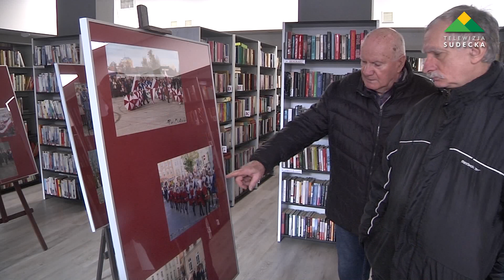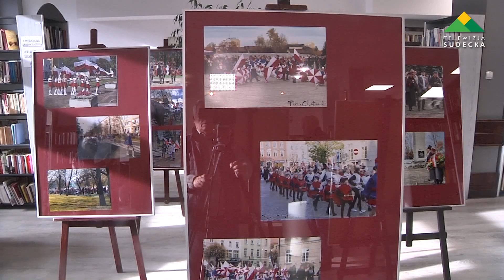Dzierżoniów, NASZE DROGI DO WOLNOŚCI - wystawa fotografii